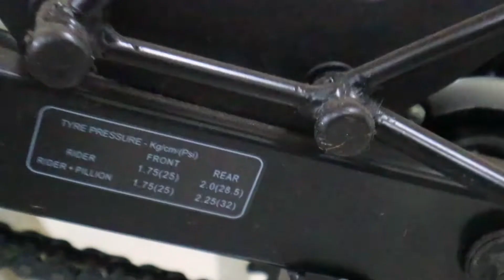Bajaj Pulsar NS 160 BS6 New Saffire Blue Color | Detailed Walk Around Review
Ajj is video Me Bajaj Pulsar NS 160 BS6 New Saffire Blue Color | Detailed Walk Around Review

Keep Watching
Keep Viewing
Keep Supporting